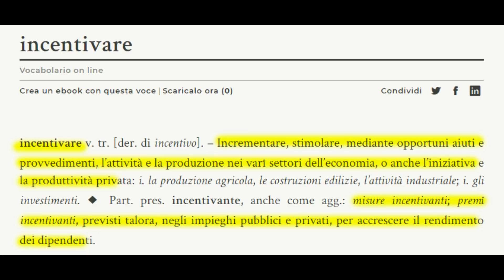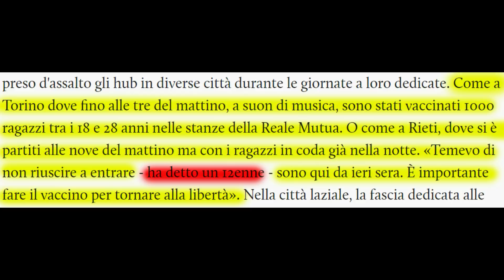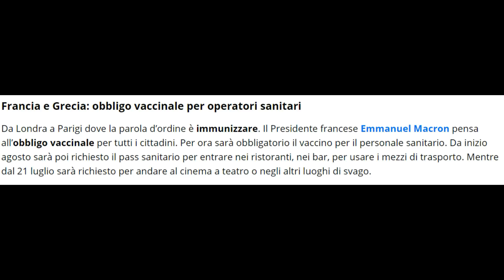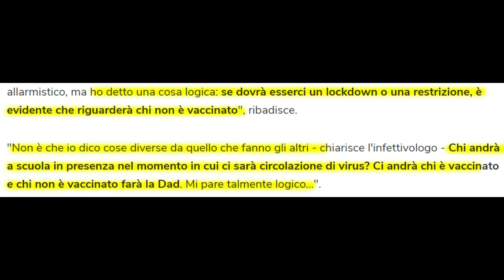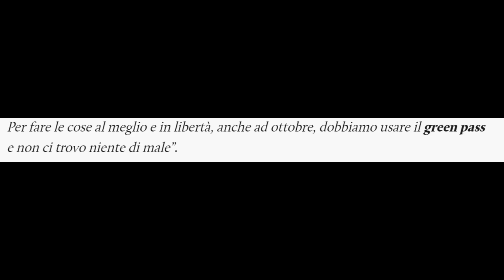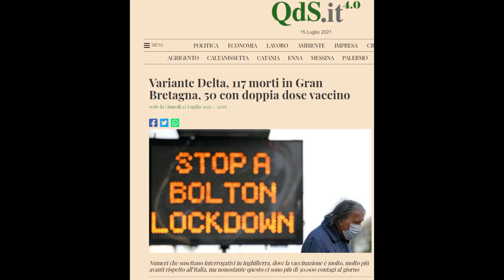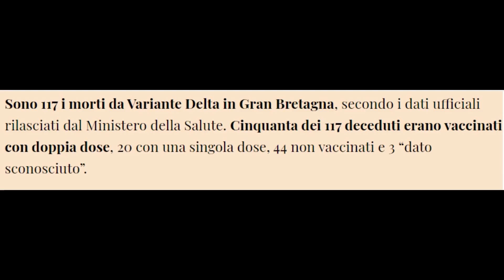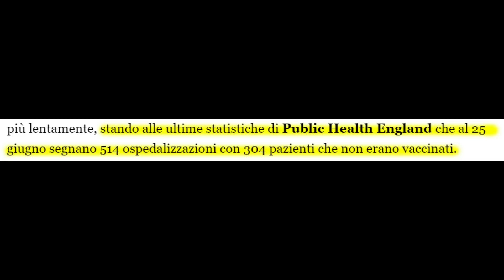DICONO INCENTIVARE MA VOGLIONO OBBLIGARE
Siamo alla truffa semantica, allo stupro del vocabolario, obbligare diventa incentivare e nascondere i morti con doppia dose diventa obbligo.

Sostieni il nostro lavoro con una donazione, dona ora per la libertà di tutti.